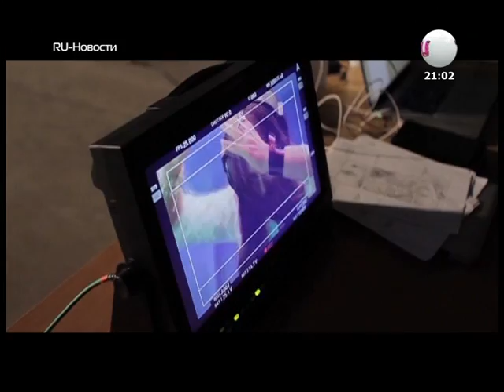RU Новости: НЮША сняла клип на песню "Наедине"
Эфир от 08/04/13, RU.TV